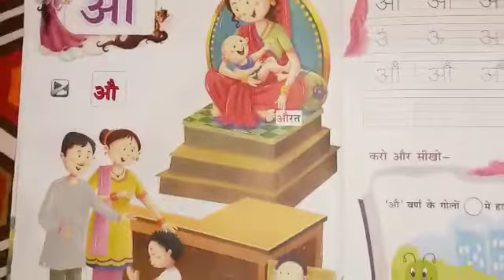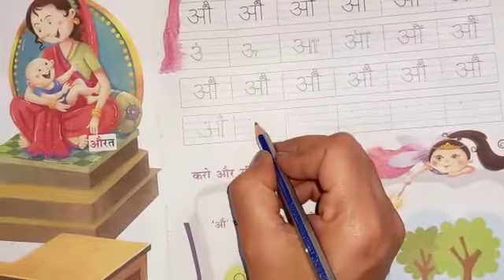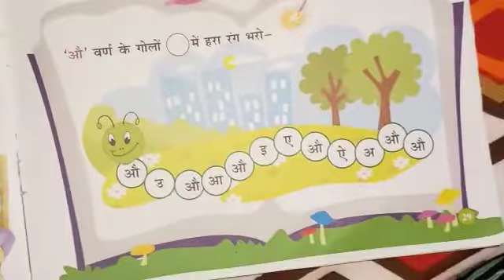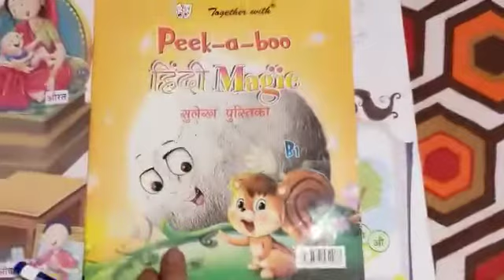Class:-LKG Subject:-Hindi Topic:-स्वर ओ पढ़ो और लिखो